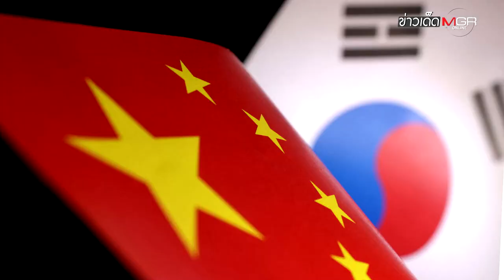"จีน" เอาคืน "เกาหลีใต้" ! งดออกวีซ่า พบ "เหอหนาน" ติดโควิด-19 เกือบทั้งมณฑล : ข่าวเด็ดแมเนเจอร์